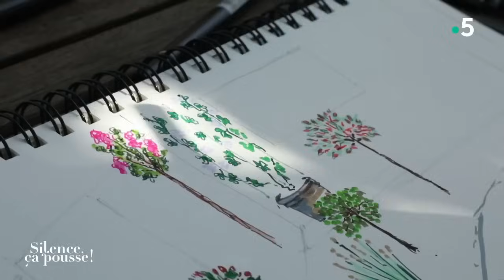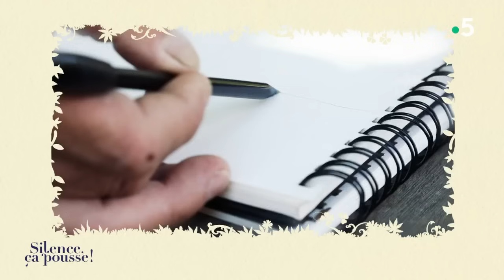Pas de panique/3 ans après : plate-bande imposante et colorée en transparence - Silence, ça pousse !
Pas de panique : 28 octobre 2023 Retour chez Fabien
Chez Fabien, il fallait créer un jardin autour du chenil pour en profiter depuis les fenêtres du salon. Trois ans plus tard, la promesse est-elle tenue ?